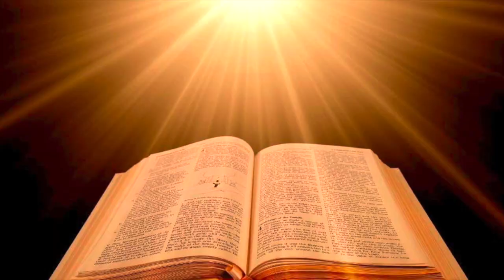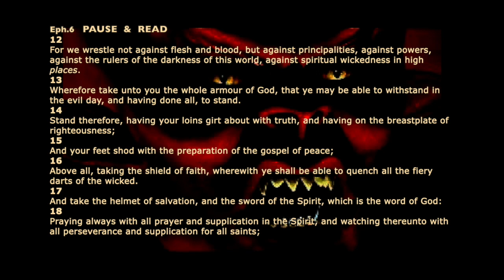END TIMES WARRIORS ARISE!... BE STRONG!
Let this whole video encourage you these tough and painful times.  END TIMES WARRIORS ARISE! Don't Run! BE STRONG in HIS MIGHT!
Thank you. (OR)